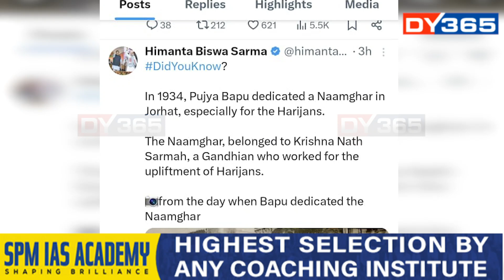১৫৫ সংখ্যক জন্মজয়ন্তীত দেশজুৰি জাতিৰ পিতা মহামানৱ মহাত্মা গান্ধীক স্মৰণ।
১৫৫ সংখ্যক জন্মজয়ন্তীত দেশজুৰি জাতিৰ পিতা মহামানৱ মহাত্মা গান্ধীক স্মৰণ। বুধবাৰে পুৱাই ৰাজঘাটত গান্ধীৰ সমাধিস্থলীত উপস্থিত শ্ৰদ্ধাঞ্জলি জ্ঞাপন কৰে প্ৰধানমন্ত্ৰী নৰেন্দ্ৰ মোদীয়ে। মহাত্মা গান্ধীয়ে নামঘৰ মুকলি কৰাৰ ফটো সামাজিক মাধ্যমত শ্বেয়াৰ কৰিলে মুখ্যমন্ত্ৰী হিমন্ত বিশ্ব শৰ্মাই।